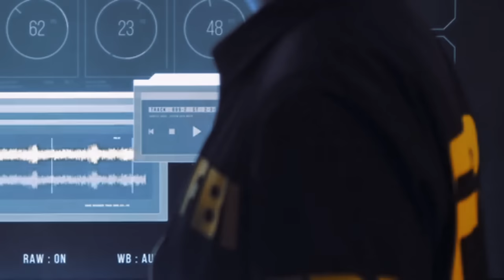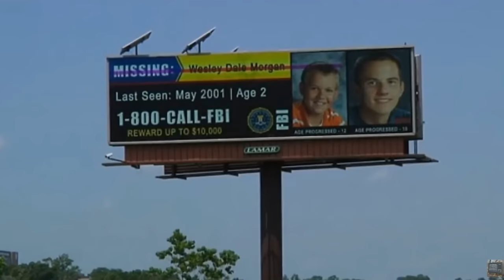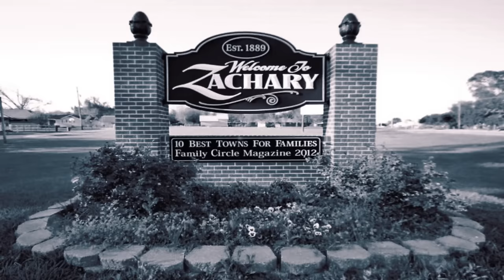The case of Wesley Dale Morgan | True Crime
Welcome everyone!
In today's episode I talk about the Wesley Dale Morgan case that occurred in Louisiana in 2001.

On this channel I produce Mini Movies and Documentaries about True Crime.

This video is not intended to defame or harm the reputation of institutions, companies or individuals.